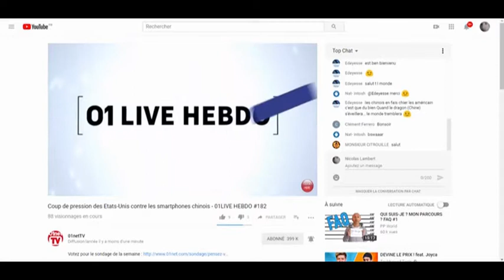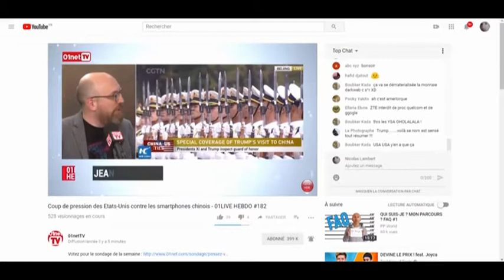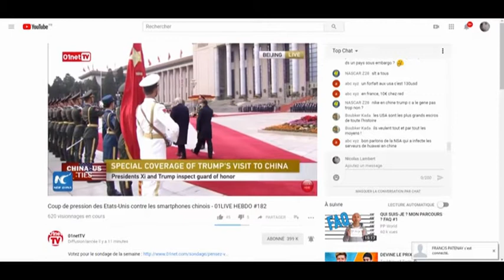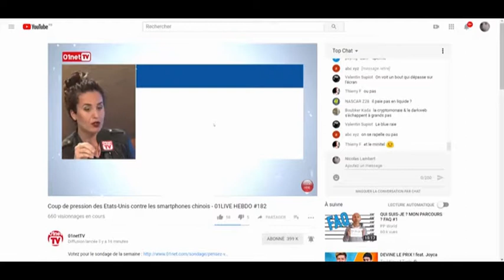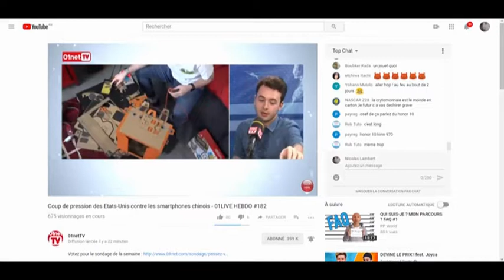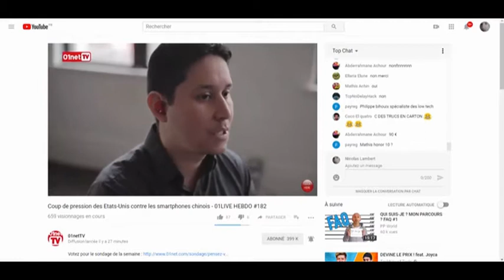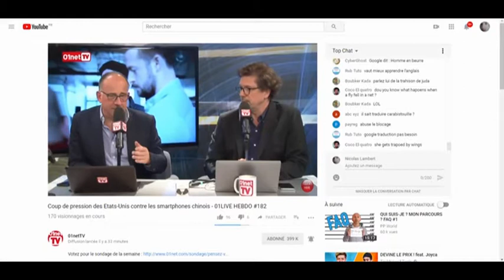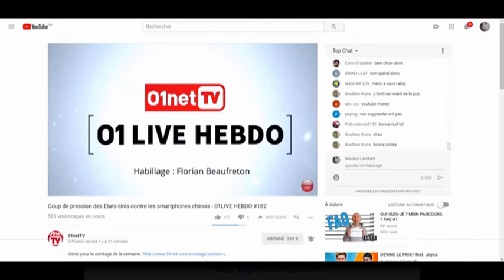01LIVE HEBDO Numero 182 Coup de pression des Etats Unis contre les smartphones chinois